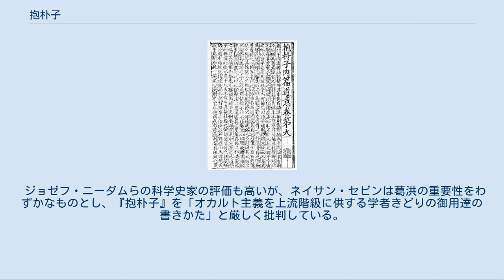抱朴子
『抱朴子』（ほうぼくし）は、晋の葛洪の著書。
内篇20篇、外篇50篇が伝わる。
 とくに内篇は神仙術に関する諸説を集大成したもので、後世の道教に強い影響を及ぼした。
 抱朴子とは葛洪の号であり、素朴な性格であったためにつけられた。
『抱朴子』の本文の多くは「抱朴子曰」で始まっている。
 葛洪は、祖父が三国時代の呉の国において大臣にまで登り、父も地方長官についたという役人の家系に生まれた。
葛洪の祖父のいとこの葛玄は呉の有名な道士で、左慈の弟子であった。
葛洪は葛玄の弟子の鄭隠に学び、後にはまた鮑靚（字は太玄）に師事した。
『抱朴子』は葛洪が20歳をこえたころに書きはじめ、東晋の建武元年（317年）に完成した。
 現行本は70篇から構成される（外篇の第49篇が3つに分かれているので、72篇と数えることもある）。
自叙にも内篇20巻、外篇50巻とするが、『晋書』によれば、内篇と外篇を合わせて116篇あったという。
『芸文類聚』には現行の『抱朴子』に見えない軍術篇を引用しており、逸篇・逸文があることは確かである。
 内篇は仙人になるための修行方法について記し、外篇はそれ以外の雑多な事柄を記す。
 『隋書』経籍志では内篇を道家、外篇を雑家に分類している。
『旧唐書』『新唐書』『通志』も同様である。
一方『宋史』は全篇を雑家に分類し、『四庫全書総目提要』は全篇を道家に入れる。
 『抱朴子』南宋刊本 内篇は20篇からなる。
それぞれの題は以下のとおりである。
 ほかに「別旨」という篇があるが、孫星衍はこれを後世の追加として除き、通常はこれに従う。
 葛洪はまず人が仙人になれること、仙術が実在することを論証している。
普通の人が仙人になったことは多くの文献に載っているから信じることができるとし、また人類は万物の霊長であるから、寿命で鶴や亀を越えられるはずだとする。
 仙術のうち葛洪がもっとも重視するのは金丹で、金丹の服用によってのみ永遠の生命を得ることができるとする（金丹篇）。
金丹は丹砂（天然の硫化水銀）を材料として得られる還丹と黄金を材料とする金液を使用する。
金丹の強調は『抱朴子』以前には見られない。
『抱朴子』は錬金術についても語り、丹砂から黄金が得られるとするが、材料が入手できないので実際には作っていないという（黄白篇）。
 しかし金丹の術を達成するのは容易ではないので、ほかの術を併用することで寿命を伸ばすべきだとする（微旨篇）。
『抱朴子』の扱っている仙術には導引・行気（体操と呼吸法）、房中術、飲食の節制、薬物の摂取、護符、精神統一があり（至理篇）、とくに導引・房中・丹薬の3つを重視する（釈滞篇）。
地真篇に見られる「守一」は一種の瞑想法で、のちに道教の重要な修行法として取りいれられた。
 『抱朴子』の特徴として、仙術の実践だけでなく忠孝・和順・仁信などの儒家的な徳目を含む善行に励む必要があるとする点がある。
『抱朴子』は緯書を引いて、体内の三尸が庚申の日に司命神に人の悪事を訴え、また竈の神も晦日に司命神に悪事を訴えるという説を述べ、司命神は訴えられた悪によって人の寿命を縮めるため、せっかく仙術を行っても無効になるという（微旨篇。司命神については対俗篇に見える）。
道徳主義は『抱朴子』の特異な点であり、後に『太上感応篇』に代表される善書に発展した。
 その一方で、祈祷は無意味として批判している（道意篇）。
 道家と儒家の関係については、道を本、儒を末とする（明本篇）。
また仙術と儒家との矛盾にも注意を払っている。
対俗篇では仙人になることが世を捨てて祭祀を顧みないことだという批判に答えて、寿命をのばすのは親からもらった体を傷つけないという孝の教えに従っていると言う。
塞難篇や弁問篇では聖人が仙人になれなかった理由を説明している。
 遐覧篇では当時の道書や符の一覧（全679巻）を示しているが、そのほとんどは現存しないので貴重な資料になっている。
このうち『三皇内文』をもっとも重視する。
 道教は仏教の強い影響を受けて成立したが、『抱朴子』にはまだ仏教の影響が見られない（ただし村上嘉実は仏教の影響があるとしている）。
 外篇は50篇があるが、第49篇が実際には知止・究達・重言の3篇に分かれているので52篇と数えることもある。
また、百家・文行の2篇は内容が尚博篇とほぼ同様である。
 外篇は儒家的立場から多く政治のことを説くが、政治のあり方や社会批判など内容はさまざまである。
 漢過・呉失篇では後漢や呉が滅びた原因を人材の評価の...